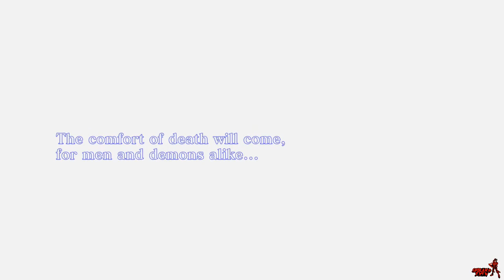[Let's Play] Shin Megami Tensei III Nocturn HD Remaster 11: Raidou First Battle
*READ DESCRIPTION*
Welcome to the newest series on the channel. Shin Megami Tensei III Nocturn HD Remaster. If you are familiar with this series feel free to watch.

Twitter.com/ShirakoZXTV